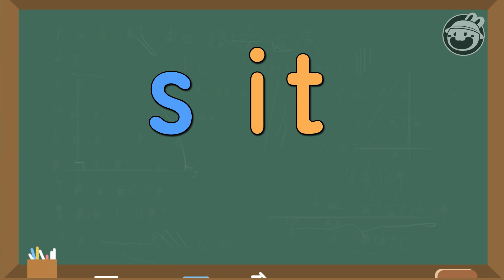it | Fun Learning | Baby English | Phonics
You're watching videos about phonics, awesome original videos made by Baby English.